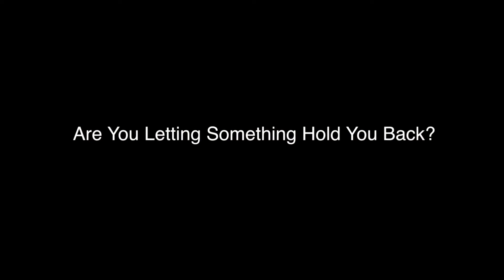Vlog - What Do You Live For? (Paramotoring At Sunset)